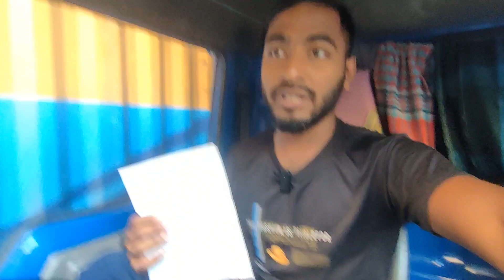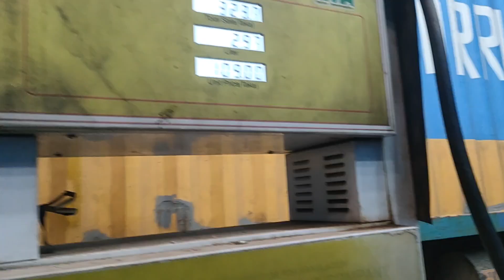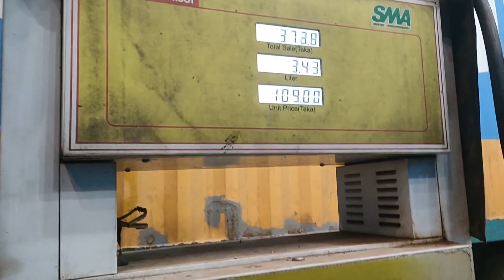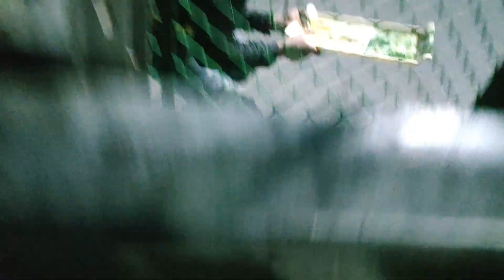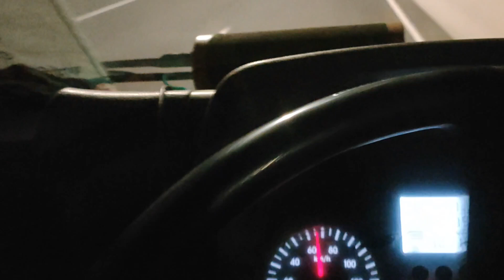Finally Long Trip 😁 Truck Driver Life 🥰 Jessore to Khulna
MAKING THIS VIDEO ENTERTAINMENT
VIDEO TITLE : finally long trip truck Driver life jessore to Khulna

1. We will give Content a full Quality Video.
2. Our Video will be Informative,ENTERTAINMENT,